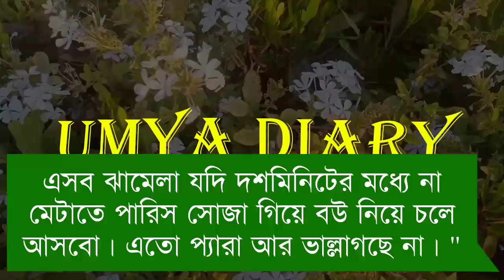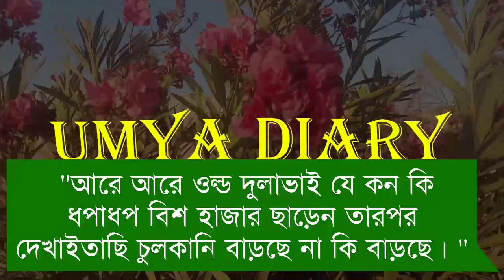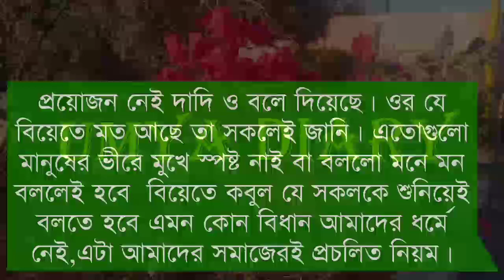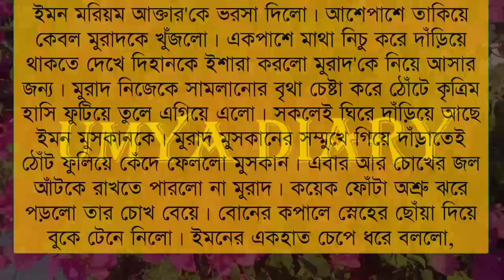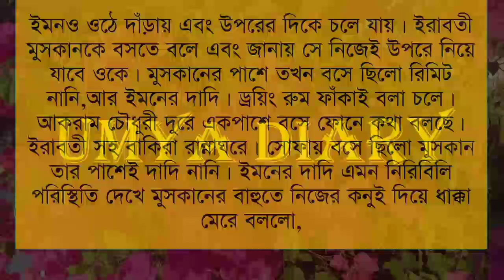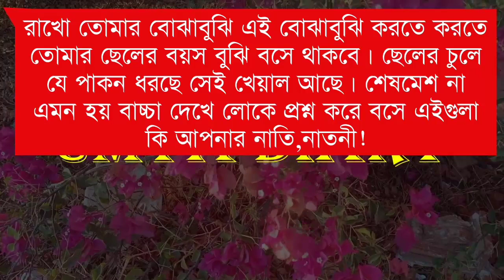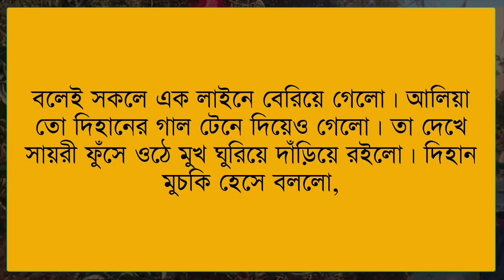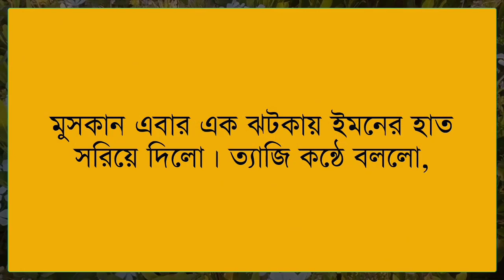হৃদপিণ্ডের টান// Session-2// Part-23// A sweet love story//Ft: Jayanta-Shonalika-Minhaj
✔•Voice: Jayanta& Shonalika& Priya& Anu& Minhaz& Umya& Nil& Sagir& Urmi& Soma& Ahmed nil& Sumon& Munna& Mehnaj& Adriy& Poulumi& Proma& Ankita& Momtaj& Hira moni& Sinthiya& Sagor& Robindro& Afrin& Mamun& Shefali& Sk jalal& Sumu& Afridi& Nil& Prottasha& Mitu moni

✔• Thumbnail Edit: Me(Umya)
✔• Video Edit: Mustafizur&me
✔• Music Edit: Me